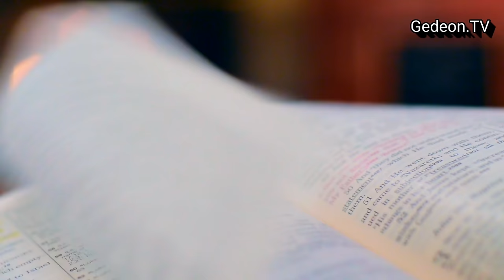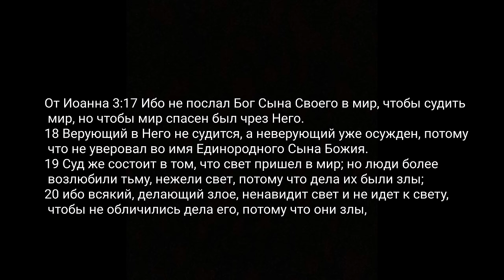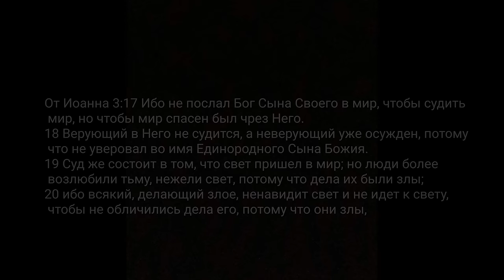Сильные слова Иисуса Христа о спасении